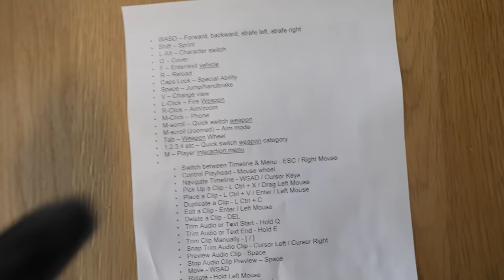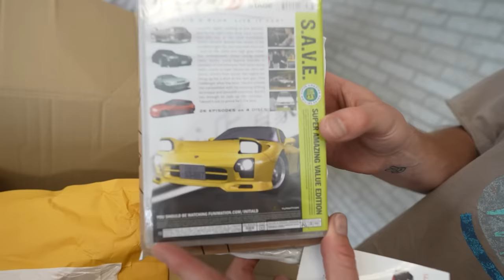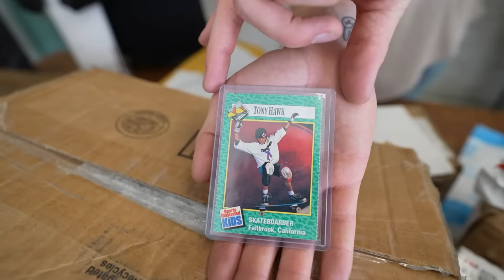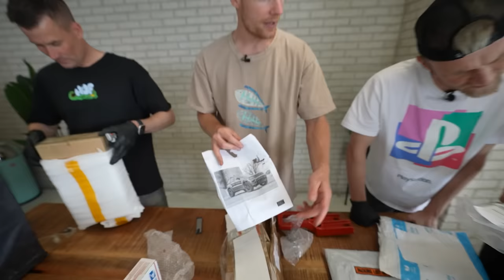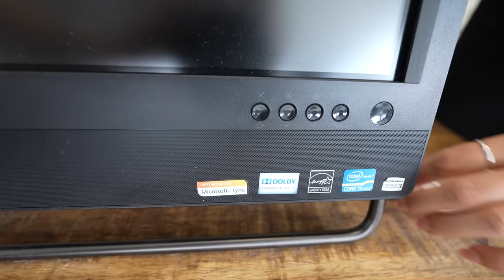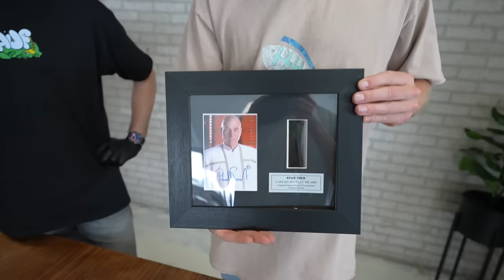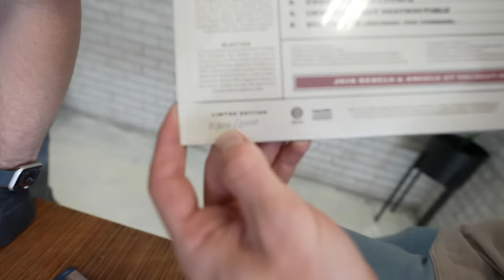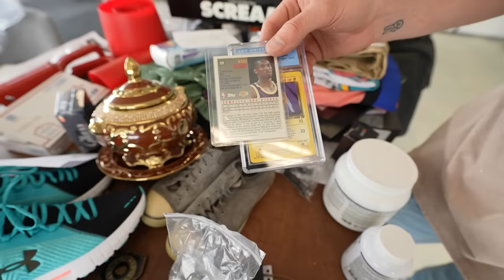VERLOREN EBAY PAKKETTEN GEKOCHT!! *bijzondere vondst* #3190